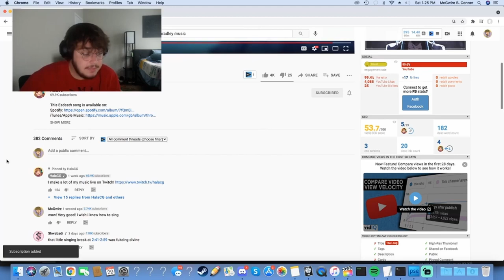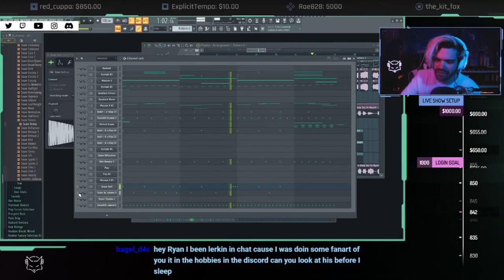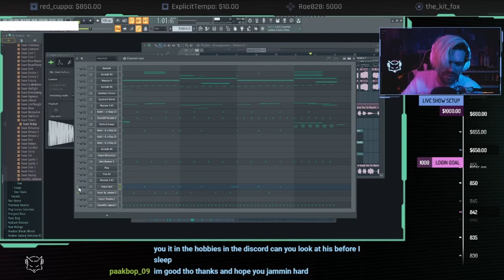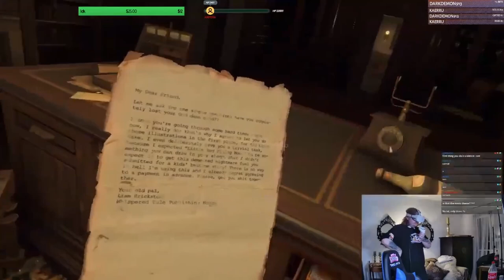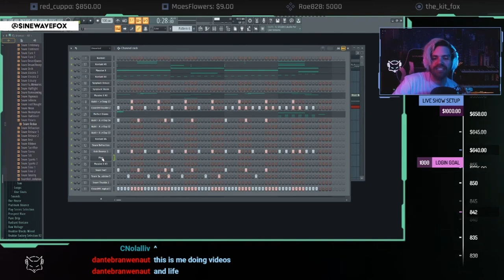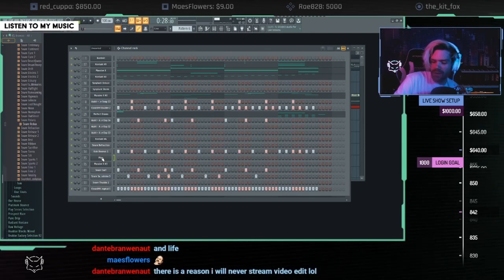Unhinged | Nerdcore & Friends Highlights #27 w/ RUSTAGE, The Stupendium & more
unhinged | nerdcore and friends highlights #27 | Originally posted on Jun 7, 2021

(0:00) McGwire gets his Wendy's
(0:34) JustPeeacchi meets Kaeya from Genshin Impact
(0:47) Breeton Boi lands himself in hot water with JustPeeacchi on Shwabadi's stream
(1:07) Shwabadi and Breeton Boi have fun with HalaCG's technical issues
(1:39) McGwire is definitely subbed to HalaCG
(1:56) HalaCG goes off in a round of Valorant
(2:16) PE$O PETE fails to dodge the train
(2:31) RUSTAGE is a failed gamer
(2:47) Professor Kuro explains what a (w)rap battle is
(3:15) BassedOlong
(3:52) "Wee wee wiggle" - Sinewave Fox
(4:05) RUSTAGE goes under?
(4:19) Freeced and The Stupendium switch eras
(4:47) Sinewave Fox and BassedOlaf have questionable teamwork
(5:43) BassedOlaf laughs at a text-to-speech message
(6:22) ? featuring RUSTAGE
(6:44) Under the Sea (Cover) - Sinewave Fox
(7:09) Raincoat (Live) - Freeced
(8:09) Bonus